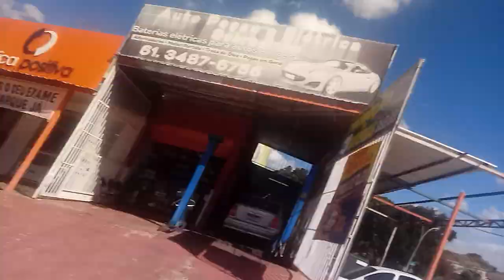com deus venceremos